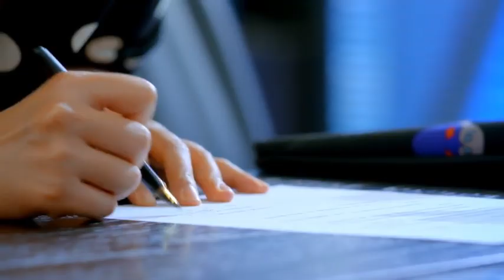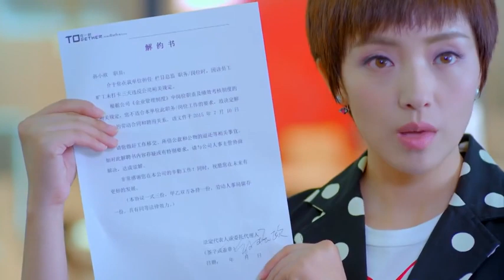女下屬3天沒打卡被開除，被總裁逼簽字，殊不知籤的是結婚協議